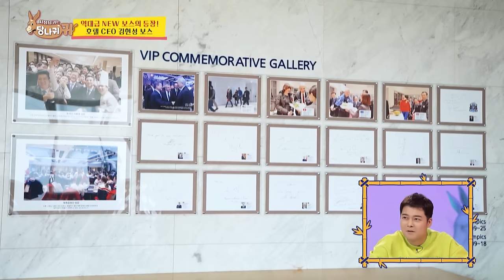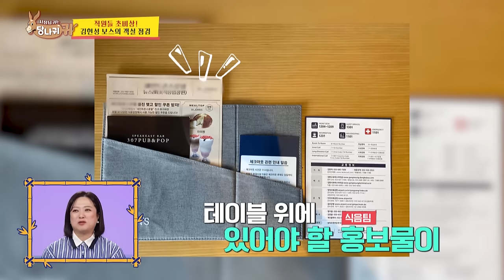[Weekly Highlights] What Do You Think?🤨 [Boss in the Mirror] | KBS WORLD TV (IncludesPaidPromotion)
[Weekly Highlights] What Do You Think?🤨 [Boss in the Mirror] | KBS WORLD TV 231129